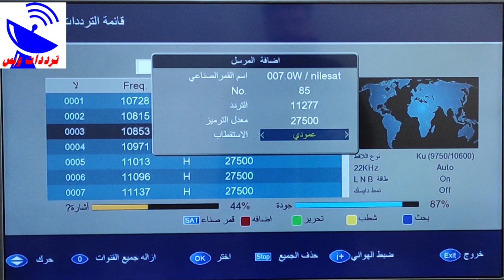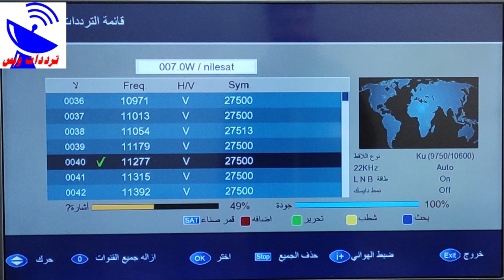تردد قناة الان الجديد 2021 ALAAN HD علي النايل سات